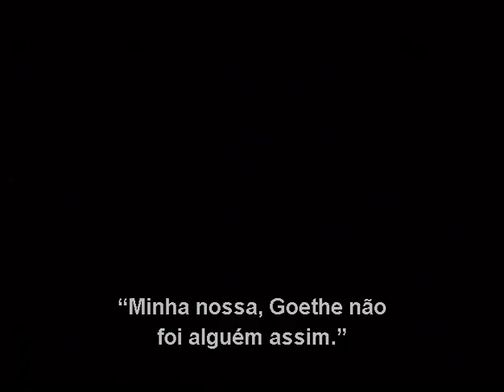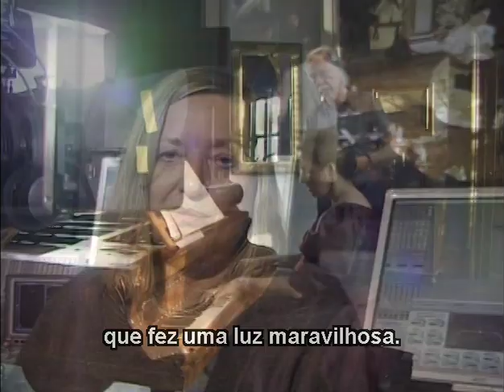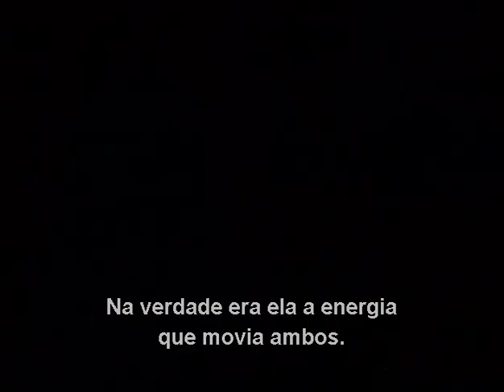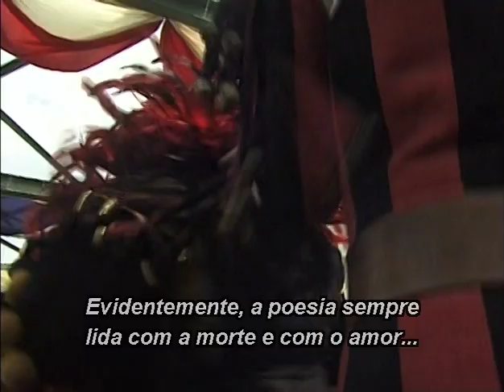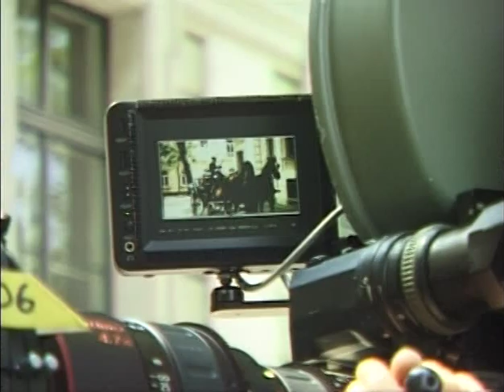LUMIÈRE OPUS - MAKING OF do filme "Clara Schumann" - A seguir, assista o filme completo.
Este é o tipo de filme que nos faz pensar cada vez mais, no amor universal dos Espíritos evoluídos.
Clara Schumann, Robert Schumann e Johannes Brahms.